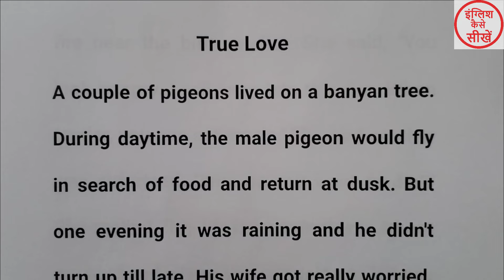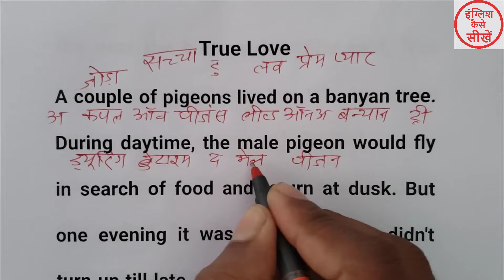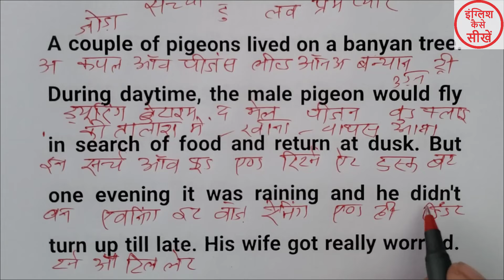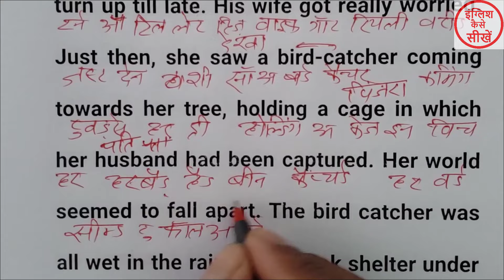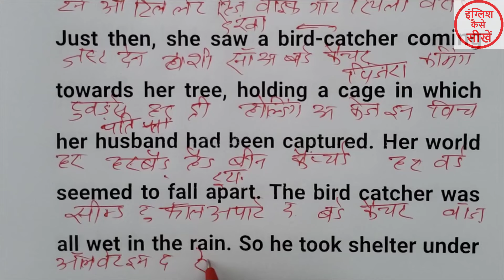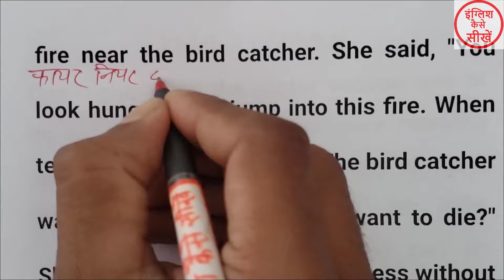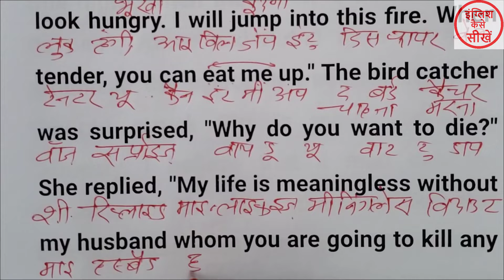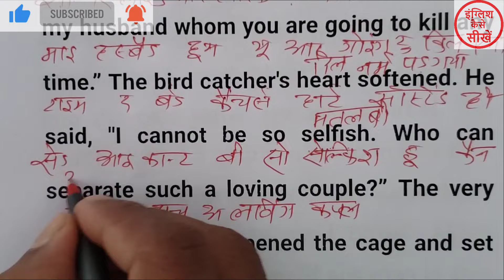English padhna kaise sikhe, इंग्लिश पढ़ना कैसे सीखे, english bolna kaise sikhe, english kaise sikhe,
English padhna kaise sikhe | इंग्लिश पढ़ना कैसे सीखे | english bolna kaise sikhe | english sikhe |

english pronounce,
english speaking course,
english reading,
english writing,

1.इंग्लिश पढ़ना कैसे सीखे
2.अंग्रेजी पढ़ना कैसे सीखे
3.how to learn english
4.अंग्रेजी सीखने का तरीका
5.english padhna sikhna

1  एक_एक शब्दों शब्दों को English मे पढ़ना लिखना सीखें
2. How to learn english
3. Zero se English padna kaise sikhe
4. The foolish donkey
5. english reading practice
6. how to learn english alphabet
7. english padhana sikhao
8. zero से अंग्रेजी पढ़ना लिखना कैसे सीखें
9. suruaat se english padhana kaise sikhe
10. english sikhane ke sare niyam
english pronounce,
english speaking course,
english reading,
english writing,